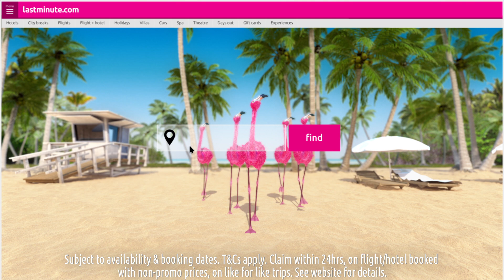Whatever makes you pink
Did you know, that flamingos aren't born pink? They turn it doing what they love most: eating shrimp. What makes you feel more pink? Do more of what you love with lastminute.com.